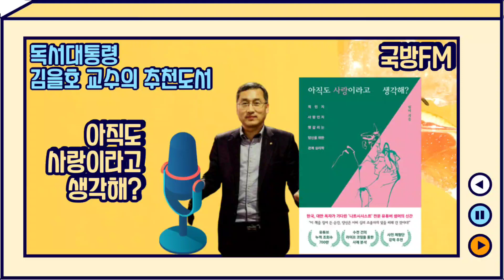아직도사랑이라고생각해? 국방FM김을호 교수의 추천도서